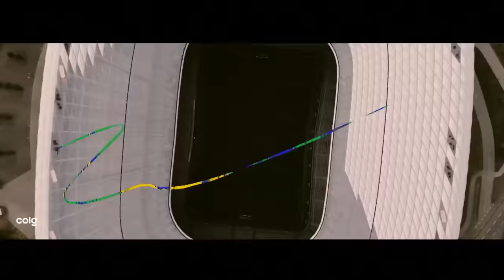Football is Awesome 2023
THE GOOSEBUMPS.